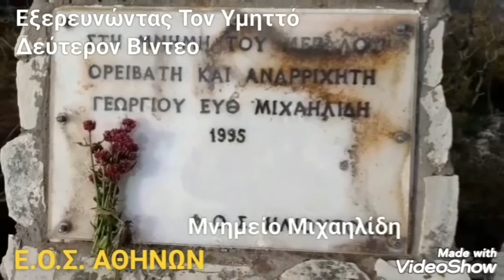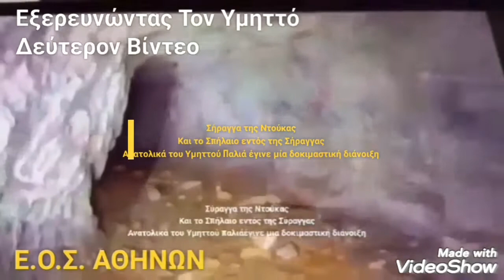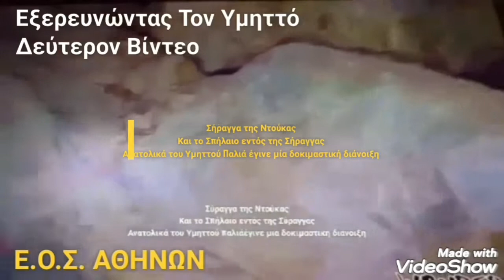Υμηττός Εξερευνώντας Τον Υμηττό Δεύτ.Βιντεο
Ελληνικός Ορειβατικός Σύνδεσμος Αθηνών